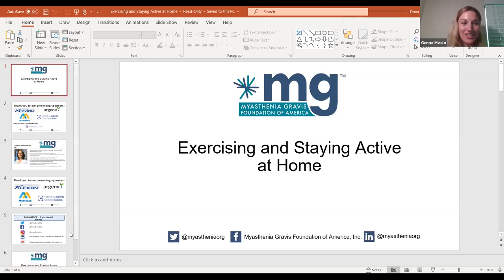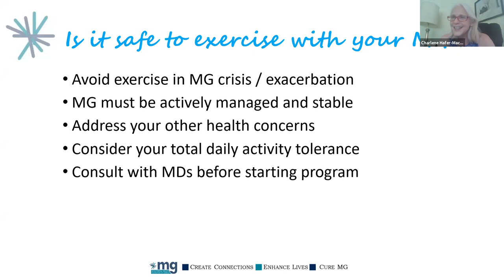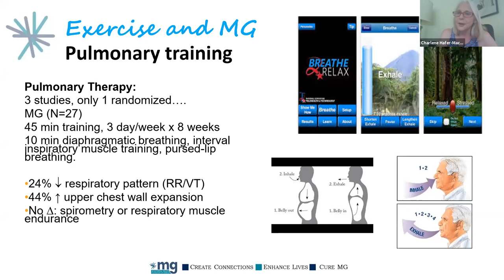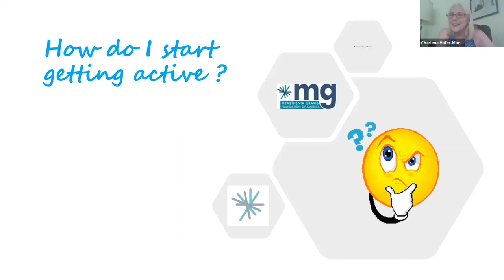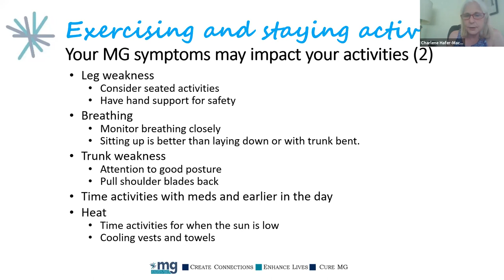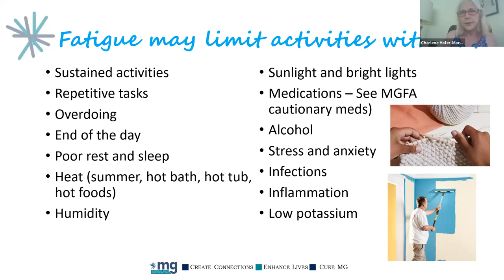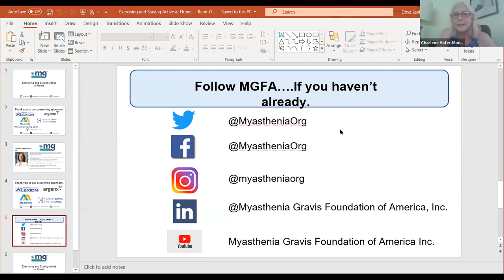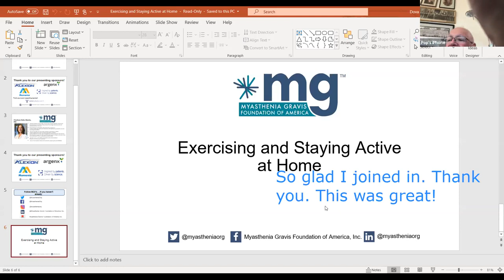MGFA Wellness Series #2: Exercising and Staying Active at Home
Watch this presentation to learn tips on staying active and healthy from home during COVID-19. Dr. Hafer-Macko explains techniques to help keep you active, happy, and well during these unique times.